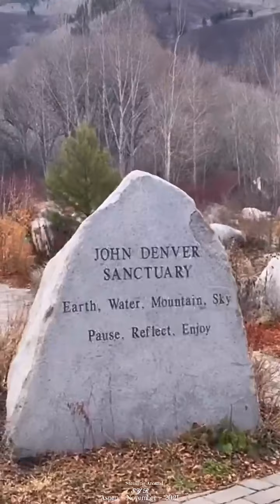SYAHRINI DAN SUAMI LIBURAN KE USA SAAT PANDEMI BIKIN NGILER🤤🥰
Video story update dari kumpulan IG story SYAHRINI DAN SUAMI LIBURAN KE USA SAAT PANDEMI BIKIN NGILER🤤🥰

Jika temen-temen ketinggalan update status artis kesayanganmu, silahkan cek di channel ini ya ..
channel ini juga menyajikan keseharian beberapa artis dan selebgram lain :)